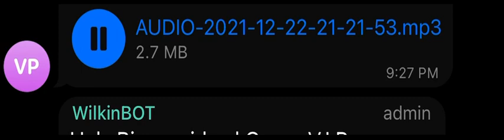El alfa el jefe ft bulín 47 - hay leche (filtrada )